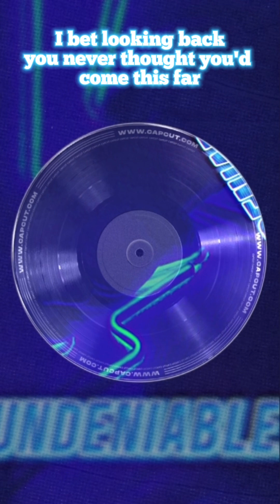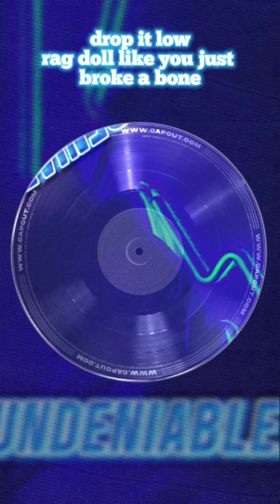ËLI - GET DOWN LOW [visualizer]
Original: Beats by Kerem - Just Business (YouTube)